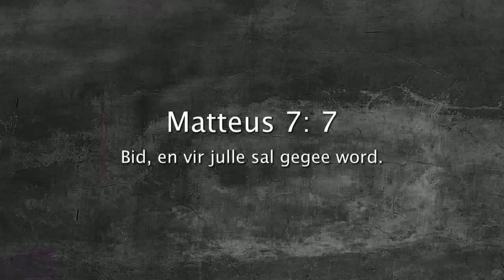Oordenking 23 Februarie 2018